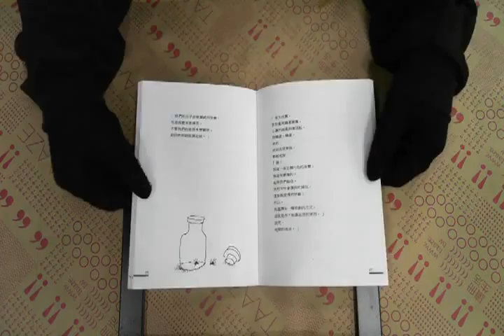TAAZE｜閣樓小壁虎 二手書書況 9576220777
TAAZE｜讀冊生活網路書店「閣樓小壁虎」，找二手書請至